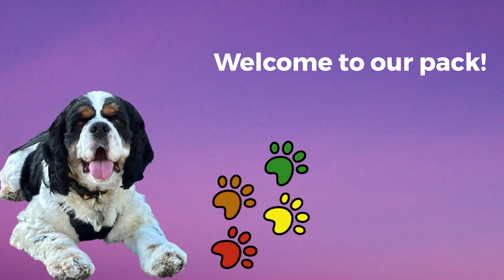Welcome to Fidose of Reality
Welcome to the pack! Fidose of Reality is a blog all about better living for Cocker Spaniels and their canine friends. As a modern dog parent, you deserve well-researched information, expert commentary, and hands-on tips. You want your dog to live a long, happy, healthy life, and so do I.

This channel balances well-researched, hands-on tips and advice with expert feedback, facts, tips, hacks, plus insider info.

My heart beats dog®, and it sings in perfect rhythm for Cocker Spaniels.